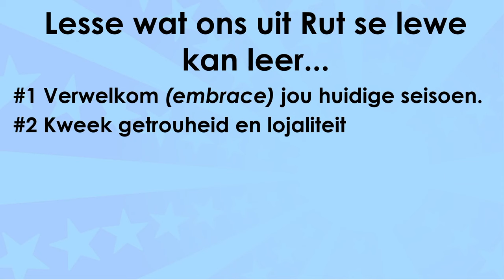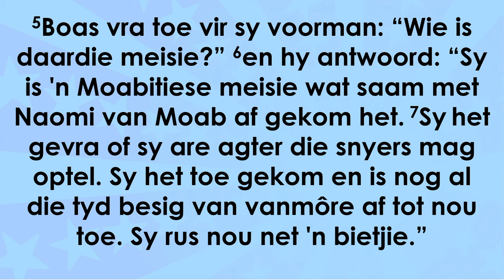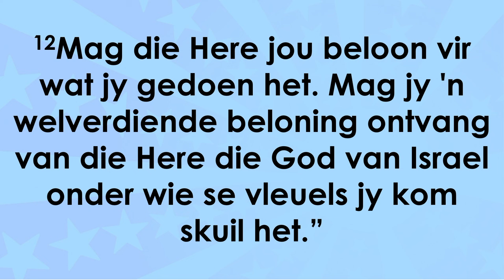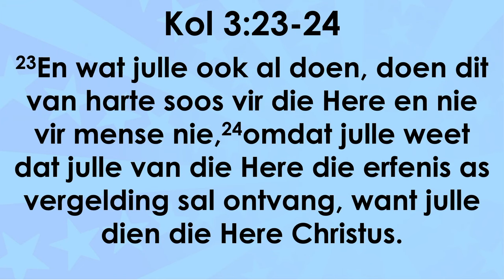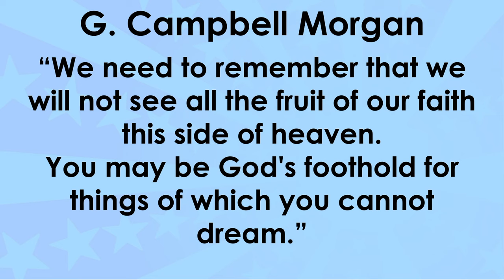Werk ywerig en vertrou op God se voorsiening - Blom waar jy geplant is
Hierdie is 'n uitknipsel van die preek: Rut - Blom waar jy geplant is [Gewone mense - Deel 8]